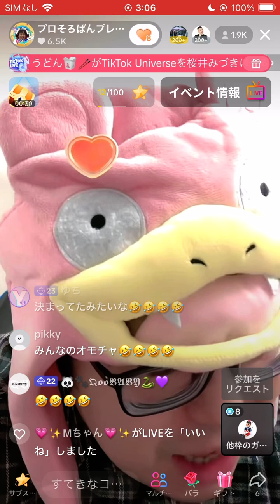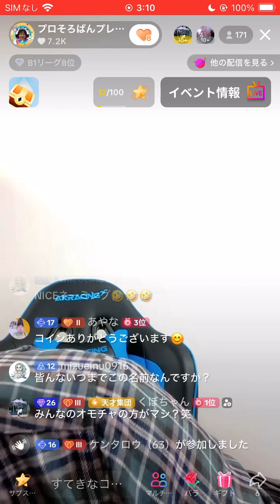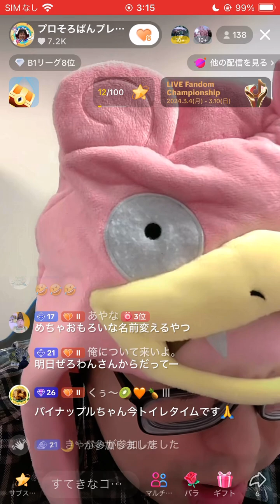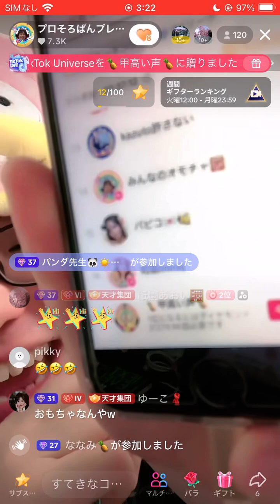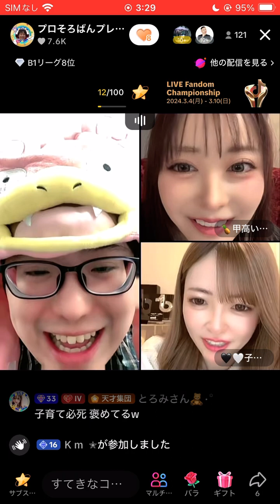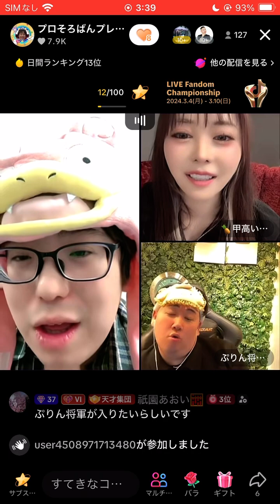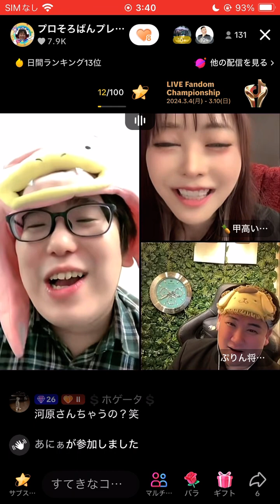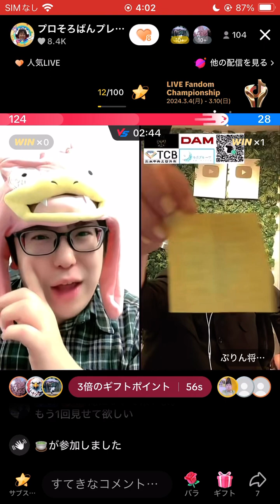プリンスこうやから「みんなのオモチャ🧮」という名前を授かりましたwww